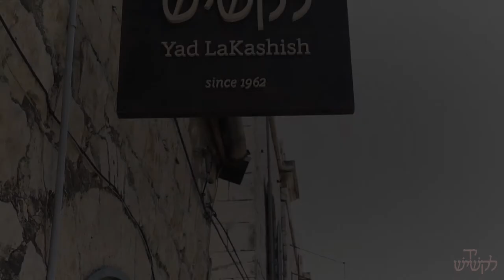How to Make a Silk Tallit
Watch as the elderly artisans of Yad LaKashish handcraft a beautiful silk tallit (prayer shawl).